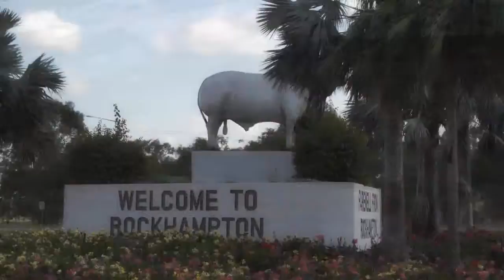Think Money Super Sedan Series: Round 03 Preview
This Saturday (October 29) we roll into Rockhampton for Round 3 of the Think Money Super Sedan Series and what they call the biggest party of the summer, "The Summer Slam".